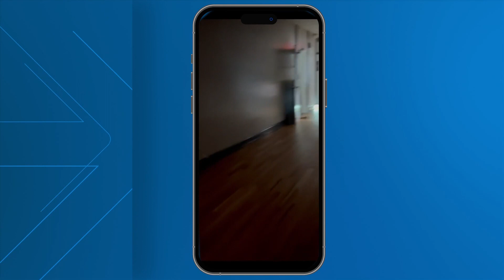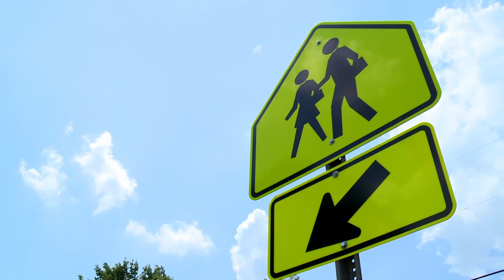Recap of Knox County's first week of school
From a bus shortage to power outages to a surprise dismissal, Superintendent Jon Rysewyk praises how employees handled those situations.